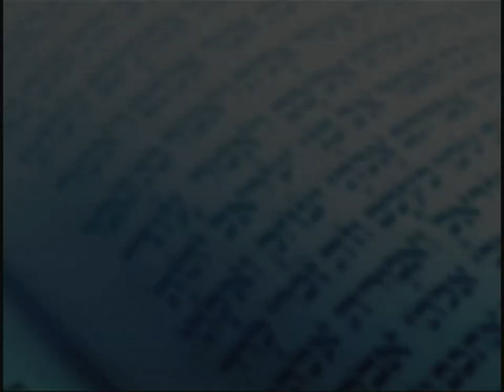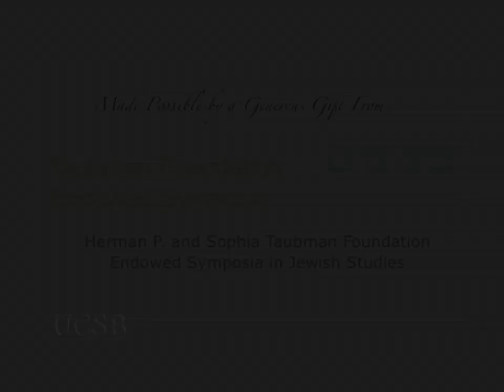How America Can Bring Arabs and Israelis Together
David Makovsky, Senior Fellow and Director of the Washington Institutes Project on Middle East Peace and Ghaith al-Omari, previously Senior Advisor to former Prime Minister Mahmoud Abbas and currently Advocacy Director for the American Task Force on Palestine discuss path to Middle East peace. Series: Herman P. and Sophia Taubman Endowed Symposia in Jewish Studies [4/2010] [Public Affairs] [Show ID: 17555]